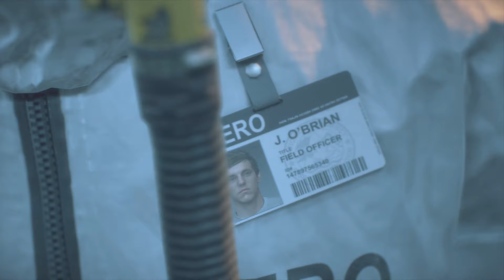Days Gone ep12 What Did You Do